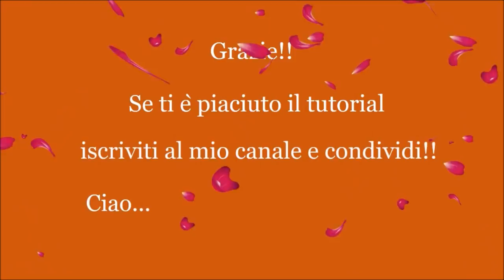Tutorial macramè earrings "Amina"/ Diy tutorial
Tutorial orecchini "Amina" realizzati con la tecnica del macramè (^_^)